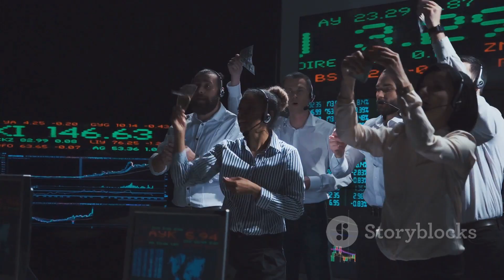Globalization vs Localization: A Tale of Two Philosophies_Suman Acharya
invideo-ai-1080 Globalization vs Localization_ A Tale of 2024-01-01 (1).mp4
globalization
localization
glocalization